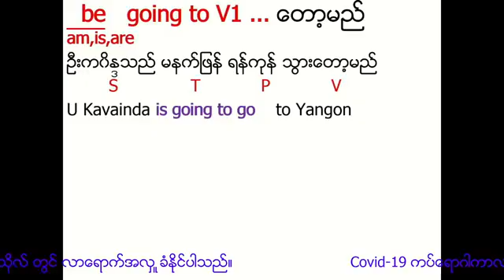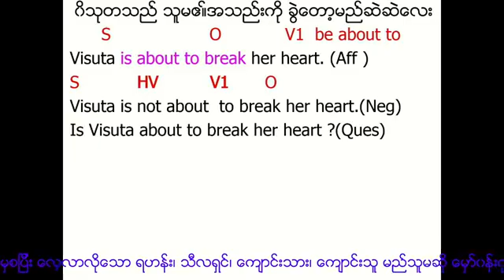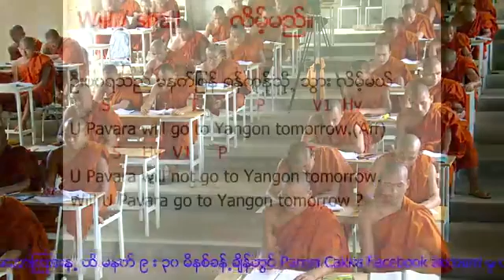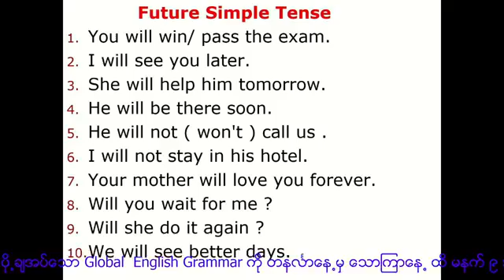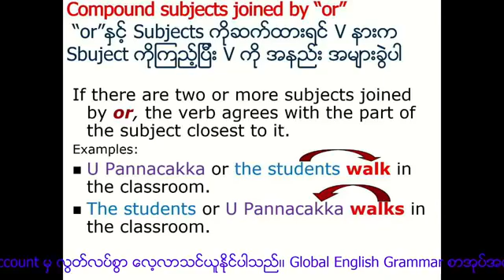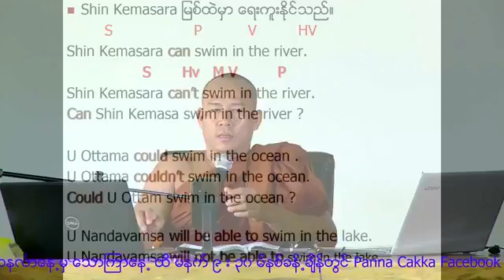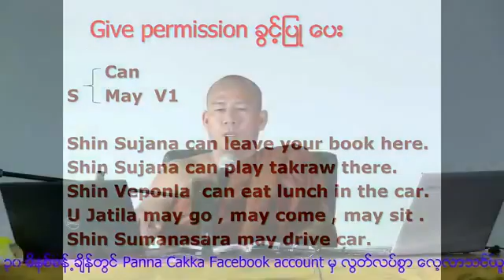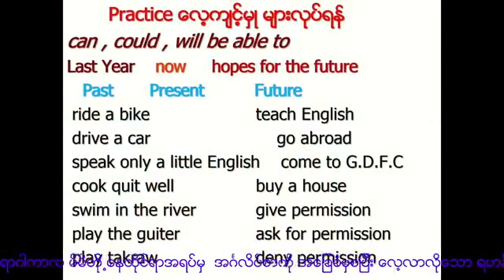Basic English Grammar သင်္ခန်းစာ အပိုင်း ၂၈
Diploma ( Buddhist English Studies )
First Semester ကျောင်းတော်သားများအား
ပို့ချအပ်သော Basic English Grammar

Helping Verbs,Model Verbs များအကြောင်း

အပိုင်း ( ၂၈ )
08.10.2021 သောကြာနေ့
 မနက် ၉ : ၄၀ မိနစ်ချိန်။

Basic English Grammar shared by
Dr Pannacakka ,Thanlyin.
Day - 28